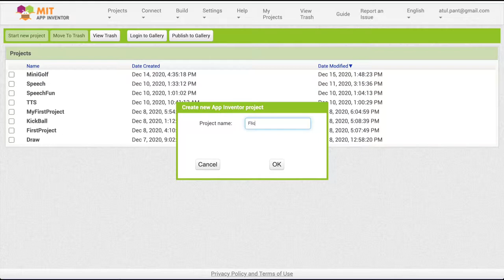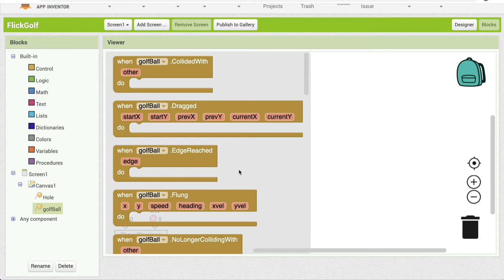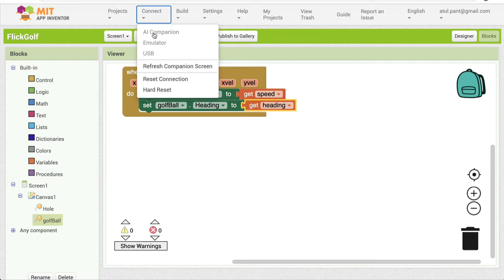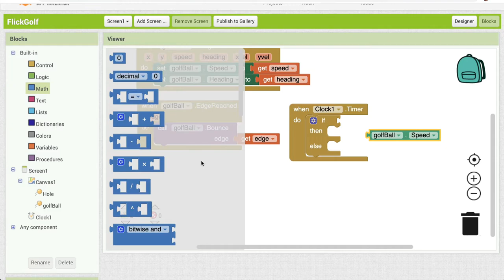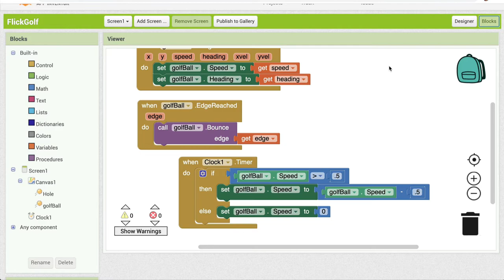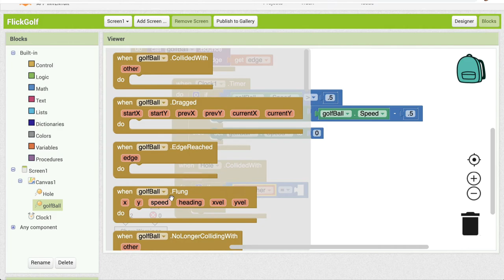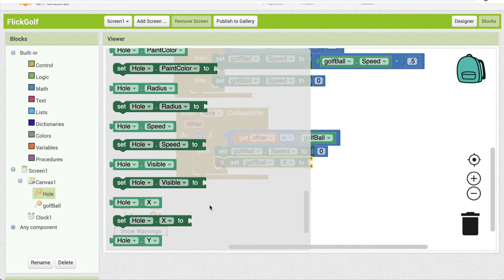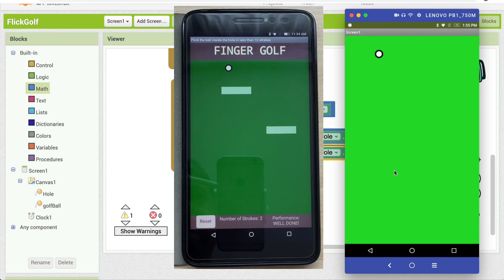App Inventor in Hindi - Finger Golf Game (Part 1/2)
इस वीडियो में हम App Inventor में गोल्फ का गेम बनाना सीखेंगे.